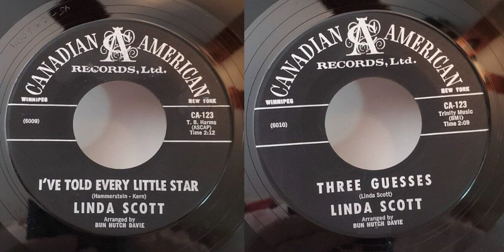I've Told Every Little Star / Three Guesses - Linda Scott (January 1961) (arranged by Hutch Davie)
(links in comment section)